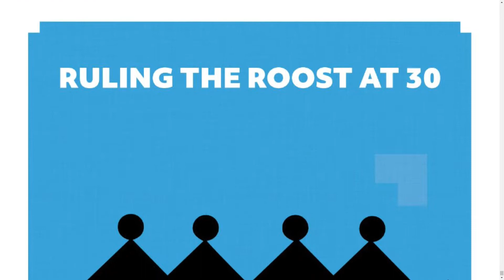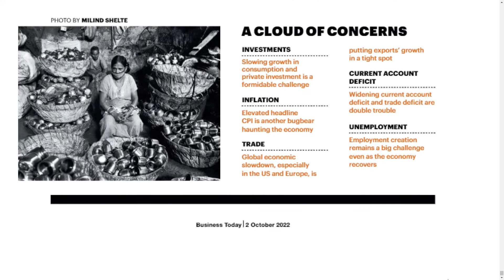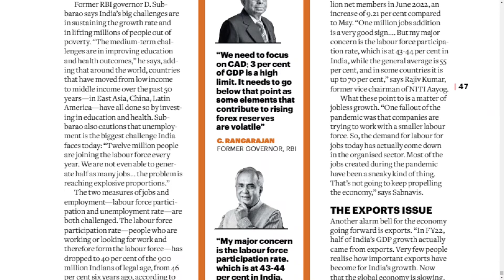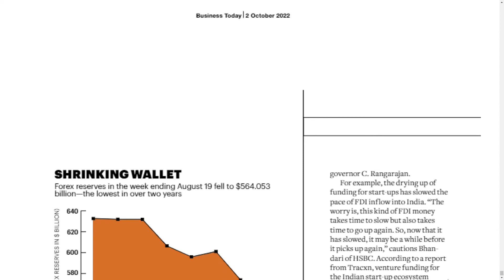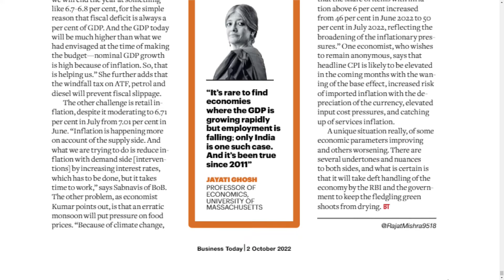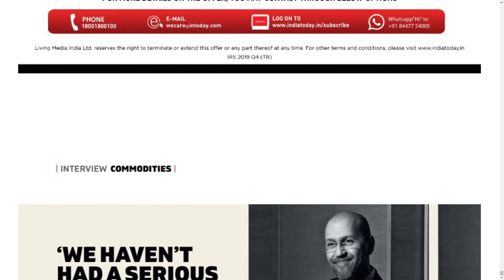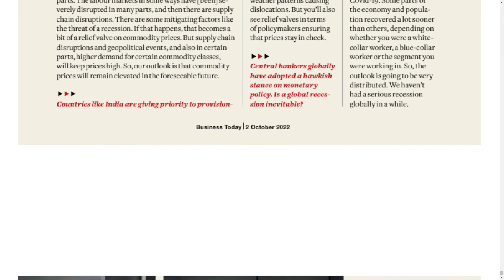BUSINESS TODAY MAGAZINE 2 OCTOBER 2022 SUNDAY PART 6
Telangana news
Ap news
Cricket news
Sports news
Cinema news
Bussines newspaper
Crime news
Chaduvu paper
Education newspaper
Eenadu antharyaami
Antharyami eenadu
Telugu antharyaami
Apprentice jobs
Vasundara paper
Eenadu vasundara
Eenadu karimnagar
Haaybujji paper
Prathiba
Eenadu pratibha newspaper
Prathiba paper
New intiatives by politicians
Telugu news
Gk questions